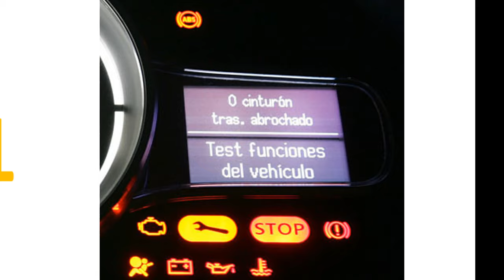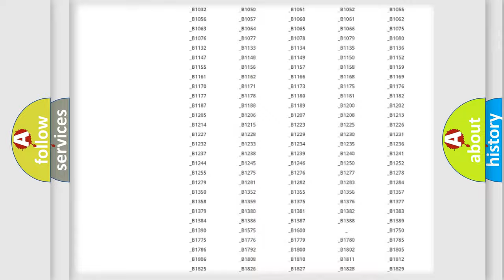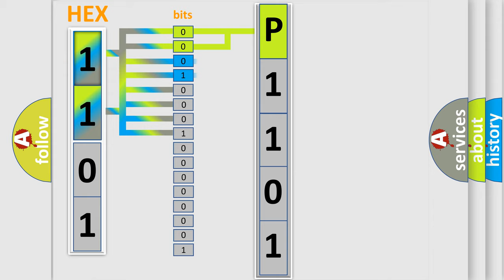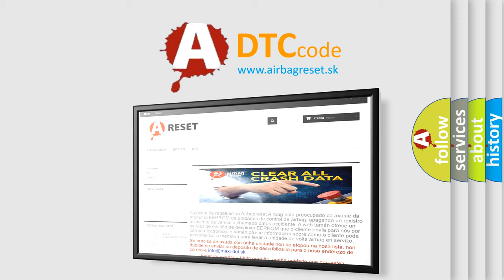DTC Mercury P1101 Short Explanation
Contents:
0:21 Basic DTC analysis according to OBD2 protocol standard.
1:48 Insight into programming
2:58 A diagnostically understandable description of the Diagnostic Trouble Code
3:05 Basic error definition

Make
Mercury
Code
P1101
Definition
Right Front Outlet Valve - General Electrical Failure
Description
Anti-lock Brake System ABS Module is unable to activate the correct solenoid valve
Cause
ANTI-LOCK BRAKE SYSTEM ABS MODULEHYDRAULIC CONTROL UNIT HCUINTEGRATED CONTROL UNIT ICU